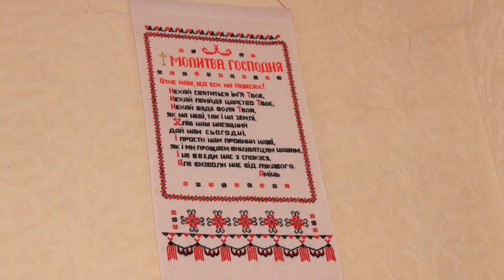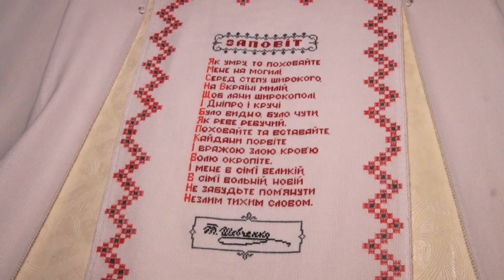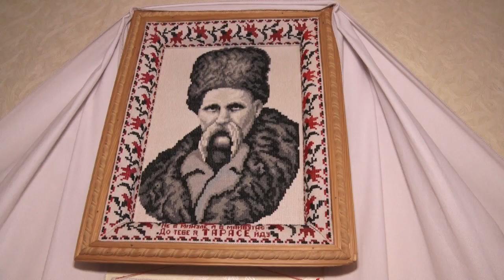Врятувати його Віру молить пенсіонер із Кропивницького (субтитри) | телеканал Вітер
Віра – це молодша донька 76-річного Пилипа Бойка. 44-річна жінка другий рік поспіль бореться з онкохворобою. Її шанс на життя - хіміотерапія і трансплантація кісткового мозку. На це необхідно 300 тисяч гривень. Таких коштів у родини немає. Тож дід Пилип узявся заробляти гроші. Учорашній вчитель математики дає приватні уроки, а ще продає свої вишивки. За голку узявся, коли вийшов на пенсію.